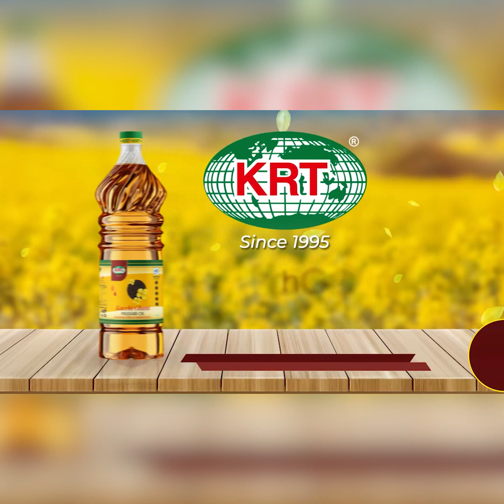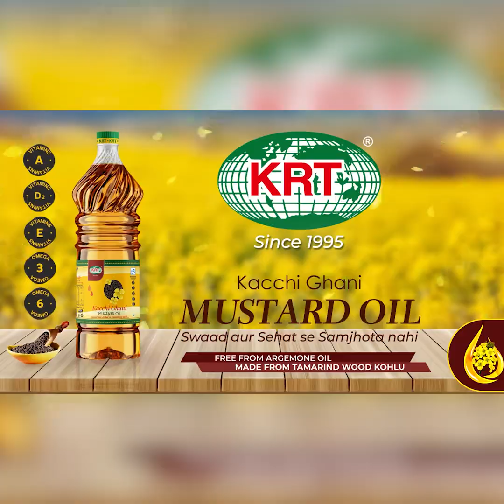August 23 will be celebrated as National Space Day to mark Chandrayaan-3's landing on Moon (Hindi)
August 23 will be celebrated as National Space Day to mark Chandrayaan-3's landing on the Moon (Hindi)